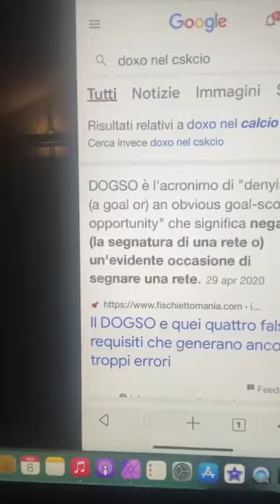DOGSO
Acronimi da smerigliare.
DOGSO = Denying Of Goal Scoring Opportunity.
Tradotto in italiano questo vuole dire negare la segnatura di una rete.